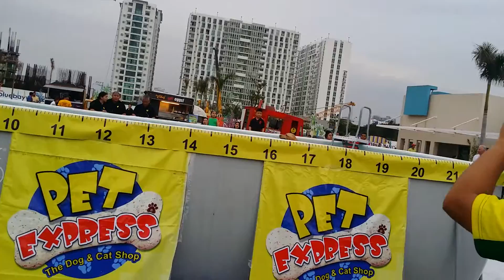PDAA Iron Dog 2015(22)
Blue Bay May 30, 2015